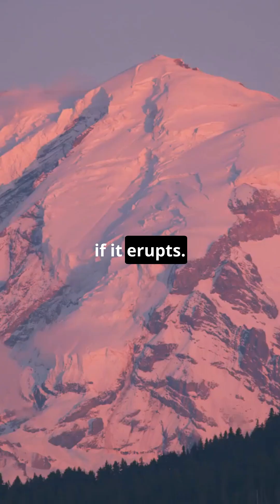Is Mount Rainier About to Erupt ?? 5 Shocking Facts You Need to Know!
Discover Is Mount Rainier About to Erupt 5 Shocking Facts You Need to Know! in this thrilling YouTube reel! Mount Rainier, the towering Tacoma Volcano, holds secrets about its potential eruption, glaciers, and dangerous mudflows. In this video, we explore the latest facts about Mount Rainier’s activity, its deadly history, and why it's considered one of the most dangerous volcanoes in the U.S. If you're fascinated by volcanoes, natural disasters, or Did You Know facts, this video is for you! Don’t miss these crucial insights into one of the world’s most active and mysterious volcanoes.